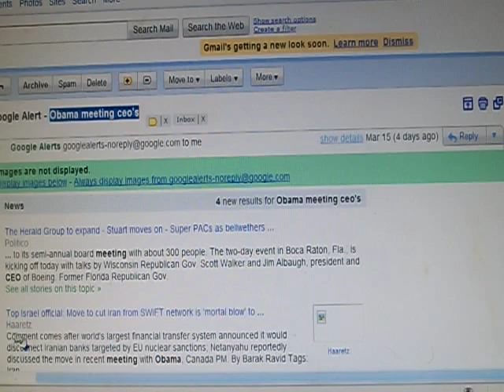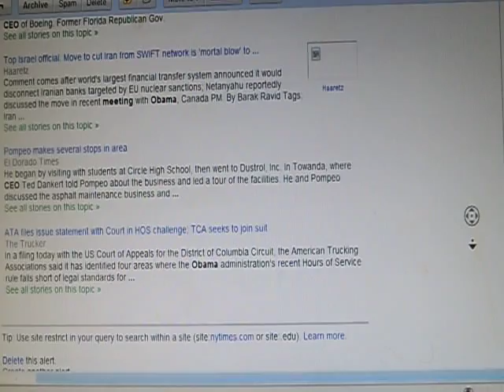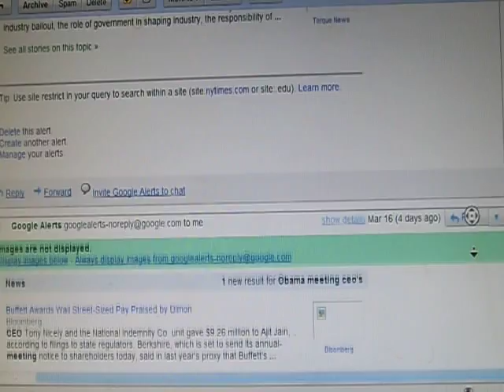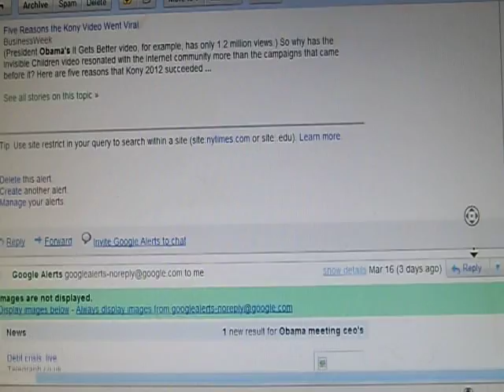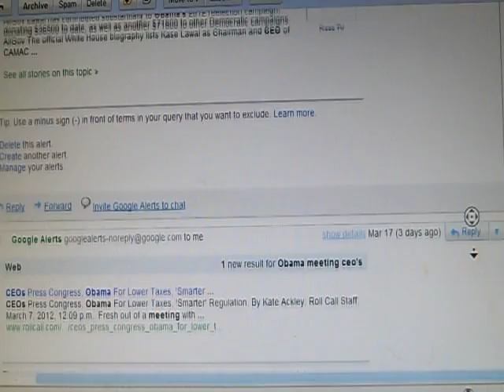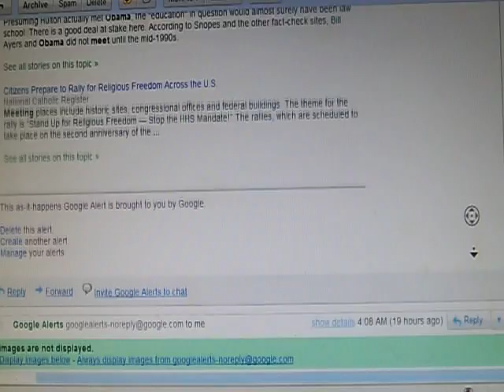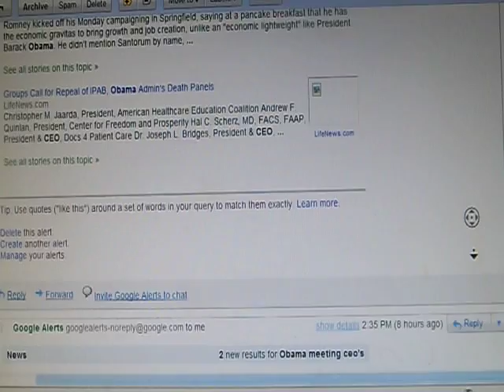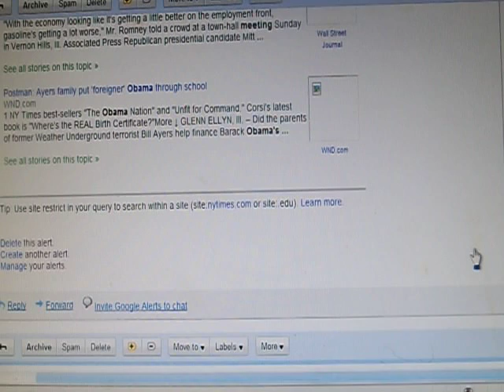FWIW March 20 2012 Using Google Alerts.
If you see a title & you'd like to see the actual article .. leave a comment and my reply will include a preview tiny url..  Someday someone will ask.. What information should really be in the history books?   Especially with the current events that are as transperant as mud.   I'm trying to find what answers I can... and seeing if the answers I am finding are of interest here in this community.  Are they???   If so next time will try for shorter vids... perhaps a vid every few days rather than 4 days out... perhaps links.

If you all think i've found a niche to help out - great!.  If not - that is ok too!   Either way I am requesting that you let me know

Btw.. when i comment about doing your own google alerts?  That is due to two reasons.. first this was my 3rd attempt at making this vid short.. first round hit 17+ min.. second near 15 min.. (+ several short start overs)... finally made this one shorter.. i was tired.. and frankly unsure if i should even touch this subject.   (No drama intended).    Secondly... the subject matter can conver so much ground other than "obama meeting ceo's"... that it'd be impossible to cover all things you all might think of to set a alert for.  Heh this is not my only alert set.. but tis the most important one atm on my side of the monitor.

~ Makk

100_0876.AVI